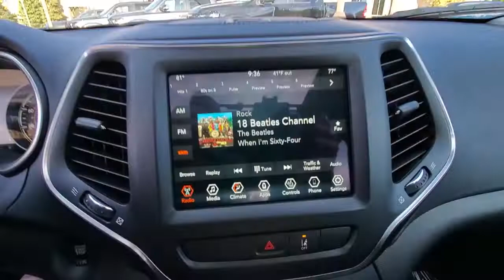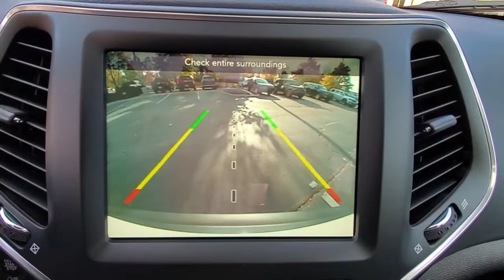2022 Jeep Cherokee available in Dublin, Columbus, Delaware, OH 321300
Bright White Clearcoat New 2022 Jeep Cherokee Latitude Lux available in Dublin, Ohio at Crown CDJR Dublin. Servicing the Columbus, Delaware, Powell, Westerville, OH area.

17 x 7.0 Painted Aluminum Wheels 3.251 Final Drive Ratio 4-Wheel Disc Brakes 6 Speakers ABS brakes Air Conditioning Alloy wheels AM/FM radio: SiriusXM Anti-whiplash front head restraints Apple CarPlay/Android Auto Auto-dimming Rear-View mirror Automatic temperature control Brake assist Bumpers: body-color Compass Delay-off headlights Driver door bin Driver vanity mirror Dual Bright Exhaust Tips Dual front impact airbags Dual front side impact airbags Electronic Stability Control Engine Oil Cooler Four wheel independent suspension Front anti-roll bar Front Bucket Seats Front Center Armrest Front dual zone A/C Front fog lights Front License Plate Bracket Front reading lights Fully automatic headlights Garage door transmitter Heated door mirrors Heated front seats Heated steering wheel Illuminated entry Knee airbag Leather Shift Knob Liquid Titanium Accents Liquid Titanium Door Trim Appliques Low tire pressure warning Normal Duty Suspension Occupant sensing airbag Outside temperature display Overhead airbag Overhead console Panic alarm ParkView Rear Back-Up Camera Passenger door bin Passenger vanity mirror Power door mirrors Power driver seat Power Front/Fixed Rear Full Sunroof Power passenger seat Power steering Power windows Premium Alpine Speaker System Premium Leather Trimmed Bucket Seats Quick Order Package 26H Radio data system Radio: Uconnect 4 w/8.4 Display Rain sensing wipers Rear anti-roll bar Rear reading lights Rear seat center armrest Rear side impact airbag Rear window defroster Rear window wiper Remote keyless entry Roof rack: rails only Security system Speed control Speed-sensing steering Split folding rear seat Spoiler Steering wheel mounted audio controls Stop-Start Multiple VSM System Sun & Sound Group Tachometer Telescoping steering wheel Tilt steering wheel Traction control Trip computer Turn signal indicator mirrors Variably intermittent wipers Voltmeter.brbr19/27 City/Highway MPG Bright White Clearcoat 2022 Jeep Cherokee Latitude Lux 4WD 3.2L V6